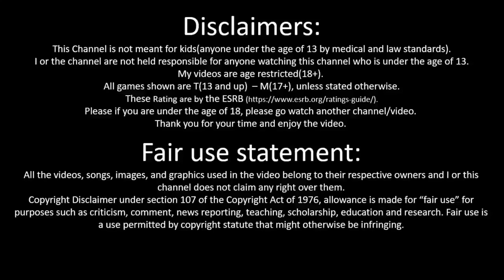DLH 7X4 Plays of Action Taimanin I Broked the game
Devon lionheart plays Action Taimanin Arena mode I Broked the game and I fell bad Nooooo